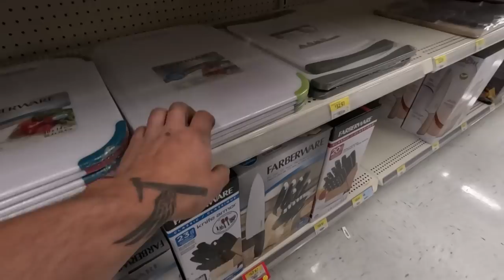REBUILDING a Metal Shaping POWER HAMMER From Scrap Metal @ HALFASS KUSTOMS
On this Episode of Make It Kustom, I am in Manitoba visiting Brent and Ester at Halfass Kustoms to rebuild a pull max style power hammer from scrap metal in the shop! Metal shaping

Send Your Letters & Surprises for Unboxing on the Unleashed Channel! 📬✨

MAKE IT KUSTOM
Suite # 1037
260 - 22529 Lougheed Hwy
Maple Ridge, BC 2VX 0T5
CANADA